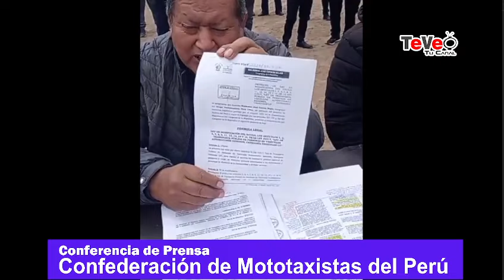Confederación de Mototaxistas del Perú - 03 Junio 2024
El día 03 de junio del 2024, el Consejo Directivo de la Confederación de Mototaxistas del Perú, fundado en 1999, hemos realizado la conferencia de prensa a través de redes sociales, para manifestar a nuestros hermanos y hermanas mototaxistas del país, para manifestar nuestra posesión lo siguiente:
Como consecuencia de la marcha del 29 de Febrero de 2024, las puertas se nos abrieron en el congreso, por ello Waldemar Cerrón , ha presentado Proyecto de Ley N° 7433/2023-CR, con fecha 02 de Abril del 2024, en la cual se propone la Modificación de 11 artículos de la Ley 31917.
El 6 de Mayo el Congresista Héctor Valer Pinto, presento Proyecto de Ley N° 7759/ 2023-CR. en la cual se propone NUEVA LEY DE TRANSPORTE PÚBLICO ESPECIAL DE VEHÍCULOS MENORES MOTORIZADOS L5.
El proyecto de Ley N° 7974 / 2023-CR, Se presento el 29 de Mayo 2024, en la cual se propone Proyecto de Ley, que reforma el Transporte Público Especial en Vehículos Menores Motorizados L5 y no Motoriza de la Ley N° 31917.
Es decir hoy tenemos dos proyectos de ley y una de modificatoria. Debemos exigir al presidente de la Comisión de Transporte al Congresista SALHUANA, que se inicie el debate en la Comisión de Transporte, a fin de elaborar un solo proyecto de Ley que responda la solución de los grandes problemas álgidos del mototaxista peruano, y se eleve al pleno del Congreso y exigir al presidente del Congreso de la República se AGENDE para ser debatido en el pleno del congreso y se apruebe.
Para lograr esto necesitamos como instrumento fundamental la unidad de todos los mototaxistas del Perú, una organización articulada y sólida.
Si vamos hacer las marchas por cada confederación, separadas, es irresponsable, en estas condiciones el enemigo que nos quieren desaparecer con sus leyes y reglamento DRACONIANO Y NEFASTO, NOS DERROTARÁN fácilmente, si peleamos unidos no nos podrán derrotar, ganaremos con toda seguridad mis queridos compañeros, les pido que mediten , no tenemos otro camino que la unidad y juntos debemos pelear en las calles hasta la victoria.